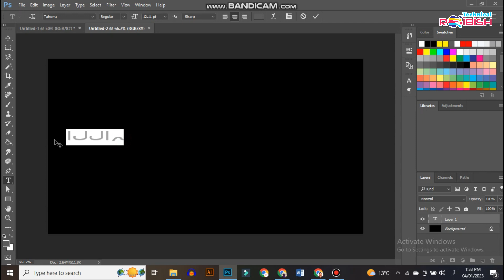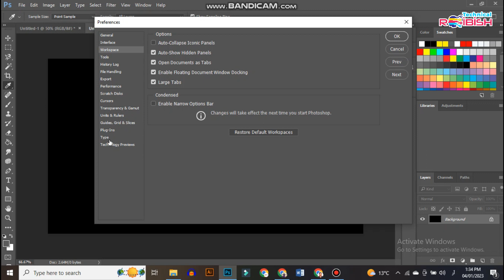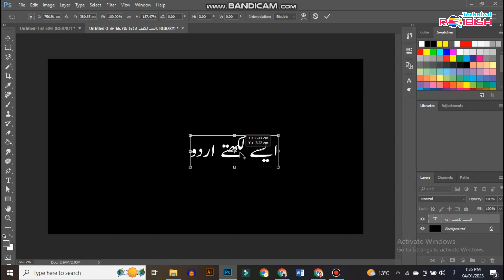How to Write Urdu in Adobe Photoshop | Problem Solved Within 1 Minute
So in this video, I will tell you simple steps to write Urdu, Arabic or Persian in Adobe Photoshop. It will solve your Urdu writing issue in Photoshop.

Follow these steps:
To write Urdu in Adobe Photoshop, you need to enable the necessary settings and install Urdu language support on your computer. Here's a step-by-step guide on how to do it:

Install Urdu Language Support:

Go to the Control Panel on your Windows computer.
Click on "Clock, Language, and Region" or "Region and Language."
In the "Region and Language" window, select the "Keyboards and Languages" tab.
Click on the "Change keyboards" button.
In the "Text Services and Input Languages" window, click on the "Add" button.
Scroll down and find "Urdu" from the list of languages.
Expand the "Urdu" option and check the box for "Keyboard."
Click "OK" to install Urdu language support.
Enable Urdu Language in Photoshop:

Open Adobe Photoshop on your computer.
Go to the "Edit" menu and select "Preferences."
In the "Preferences" window, click on "Type."
Under the "Choose Text Engine Options" section, select "Middle Eastern and South Asian."
Click "OK" to apply the changes.
Set the Language to Urdu:

Create a new Photoshop document or open an existing one.
Select the Text tool from the toolbar or press the "T" key.
In the options bar at the top, click on the language dropdown menu.
Scroll down and select "Urdu" from the list of languages.
Start typing in Urdu using the Text tool, and Photoshop should display the characters correctly.
Note: Make sure you have a font installed on your computer that supports the Urdu language. If you don't have a suitable Urdu font, you can download and install one from various online sources.

By following these steps, you should be able to write Urdu in Adobe Photoshop with the appropriate settings and language support enabled.